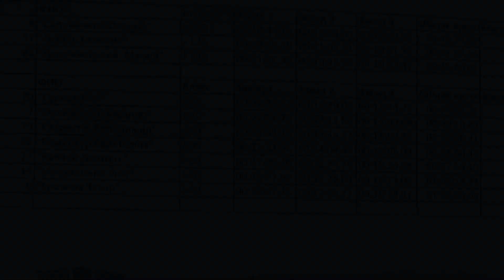Чемпионат Украины по Кантри-Кроссу 2020 среди квадроциклов, Дети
Ukrainian Cross-Country 2020, 1 этап,  "Ледяной Драйв". 3 заезд Junior 90/125